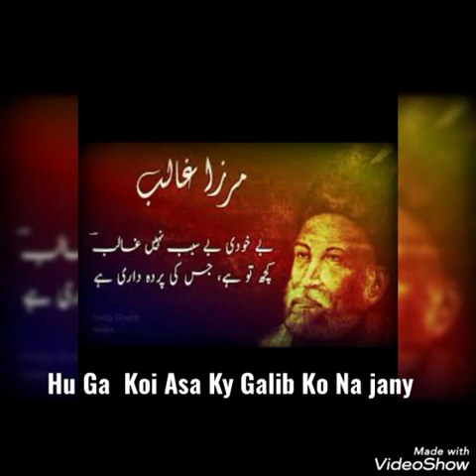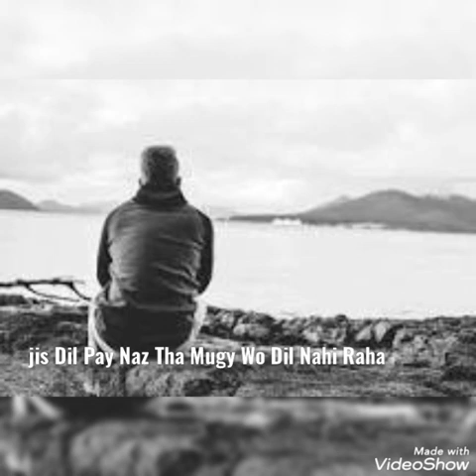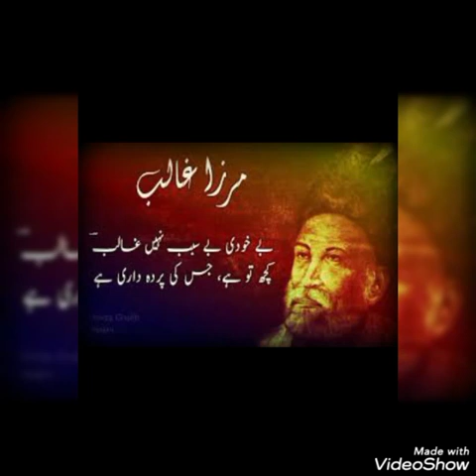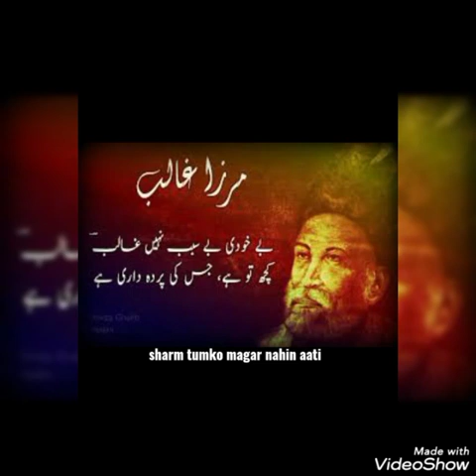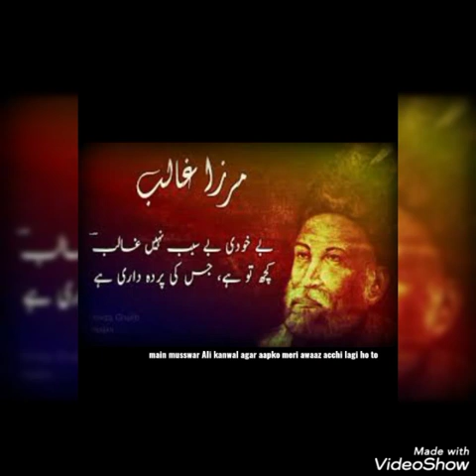Famous Urdu & Hindi || 2 Line Poetry || Mirza Ghalib || Collection By Musawar Ali kanwal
Top 2 Line poetry Mirza Ghalib || Collection kanwal Tv.
Voice. Musawar Ali kanwal.

Best Urdu & Hindi poetry
Two Line Best Urdu Hindi Shayari.
Urdu 2.Line poetry Mirza Ghalib .
Nice Urdu & Hindi Sad Shayari.
2.Line Best Mirza Ghalib Urdu & Hindi.
Heart Touching Best Urdu poetry
Sad Shayari Mirza Ghalib || Dukh Bhari poetry .

Great Poet Mirza Ghalib ke life Changing poetry.

Awaz.Musawar Ali kanwal